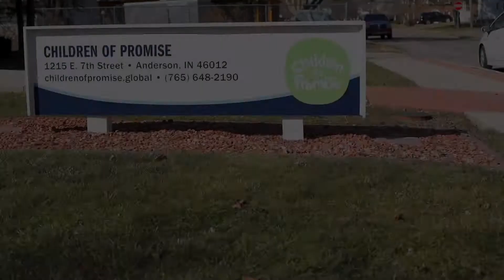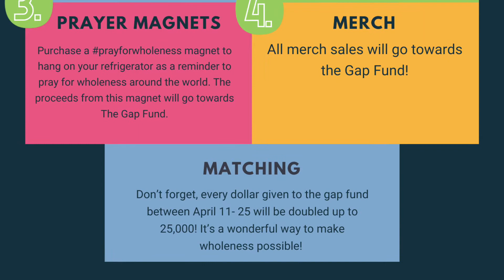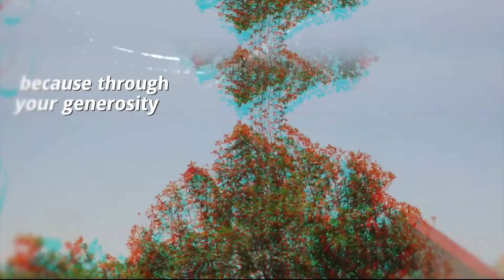You Make Wholeness Possible: March 2021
Welcome to You Make Wholeness Possible, a monthly digital newsletter from Children of Promise! Each month, different members of our team will be sharing important updates, stories, and ways for you or your community to get involved!

This month we are celebrating a brand new way to make wholeness possible! Next month we aim to see 100 NEW CHILDREN SPONSORED AND $50,000 RAISED FOR THE NEW GAP FUND!

🌍 Missions Workshop: Do you have a local/global outreach team? Our team would love to offer some free coaching to benefit your local and global partnerships! Our team has over 82 years of missional experience! Schedule a online or in person training here:

💻 Estate Planning Workshop: We are now offering an estate planning workshop through video or in person!

🙋‍♀️Shhh! We are also secretly working on a brand new Missional Video Curriculum for kid’s, students, and family ministries! Questions?